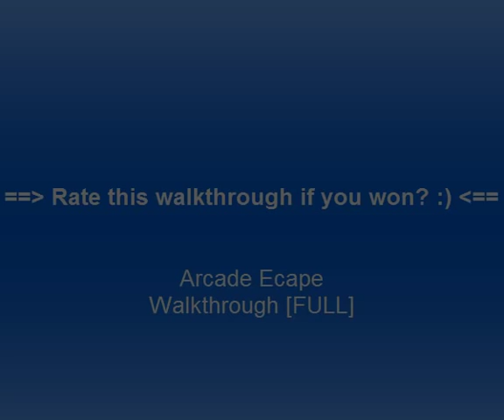Arcade Escape Walkthrough [FULL] in less than 6 minutes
Arcade Escape Walkthrough [FULL]
Arcade Escape Walkthrough

Watch: Arcade Escape Walkthrough [FULL] - new point and click Room Escape game! Have fun!